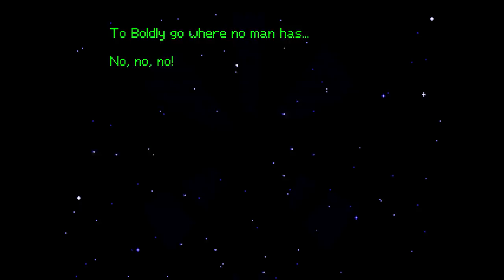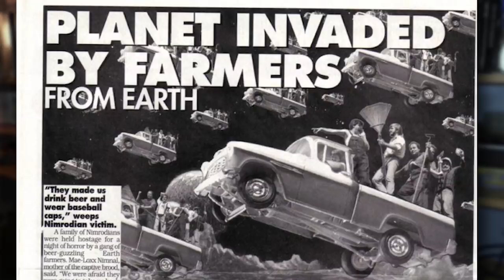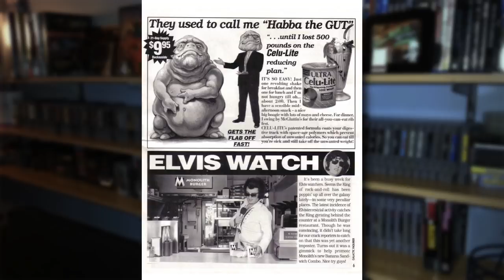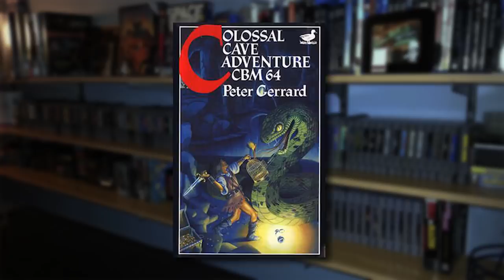Space Quest V: The Next Mutation | A Friday Night Arcade Retrospective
Roger Wilco is up to his old silly tricks again in Space Quest V. The Space Quest series of DOS games is one of my favorite series of games ever made and The Next Mutation is a satisfying entry.

This review does contain a few spoilers for a couple of the game's puzzles.

Friday Night Arcade, LLC
1717 W Kirby Ave
Box 242

Amazon Merch